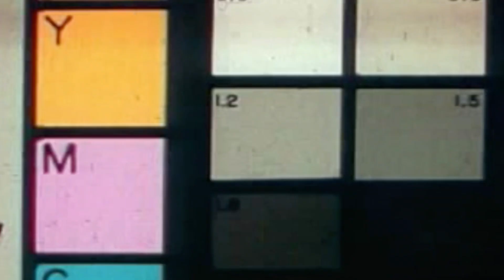Ted Danson in Michael vs. Neil - The Good Place vs. Mr. Mayor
Ted Danson plays Michael in The Good Place and Neil in Mr. Mayor. We've noticed some similarities. Did Michael become the mayor of Los Angeles and change his name?! Well, no, but it's fun to imagine.

NBC's Mr. Mayor premieres on March 15